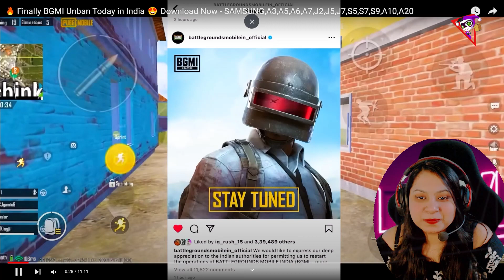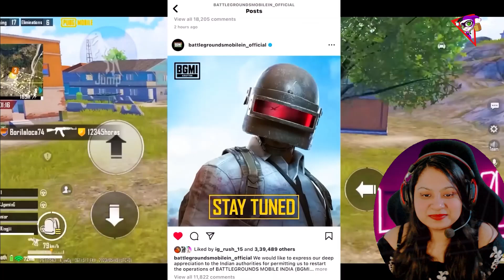🔥 Finally BGMI Unban Today in India 😍 Download Now - |Fauji cj gaming | Mindy Gamer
PUBG MOBILE Live Teamcode
Pubg new season 19
Pubg new season 18
pubg new update
pubg live girl gamer
pubg live with mindy gamer
raid only stream today

pubgandroid dynamogaming pubgmontage pubgmobilemalaysia dynamo
pubgmobilexbape pubgmalaysia game memes pubggameplay pubgmobilememes pubglovers pubgtv pubgvideo soulmortal dynamogamingfanclub games pubgmobilefunnymoment pubgmobileofficial pubgmobileindo pubgfails shroud follow pubgpro pubgchickendinner freefire pubgmobiletournament bhfyp pubgmoment pubglite

pubgmobilelivestream​ girlgamer​ blackat​ livestream​ blackcat​ pubgmobilekoreanversion​  4fingerclaw​ facecam​ pubgmobile​ rushgameplay​  4fingerclaw​ m416​ uzi​ PUBGMOBILE​ pubg​ pubgrushgameplay